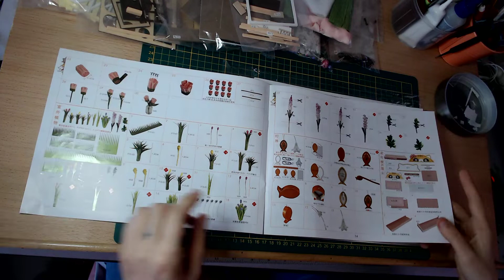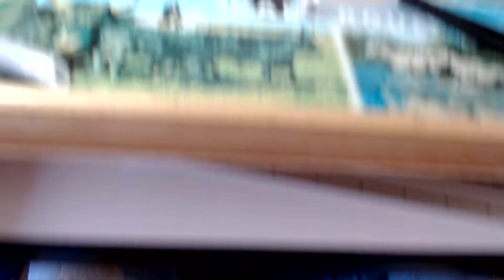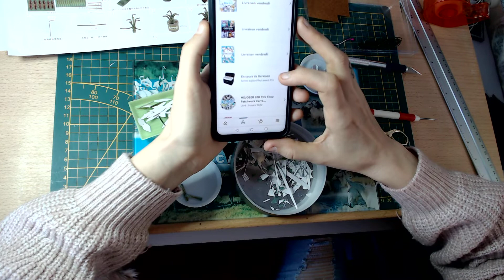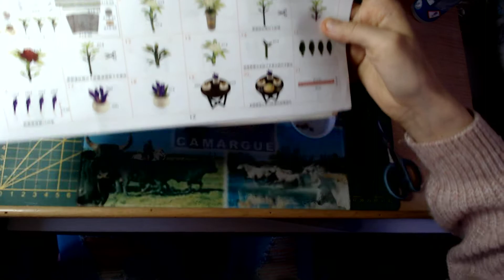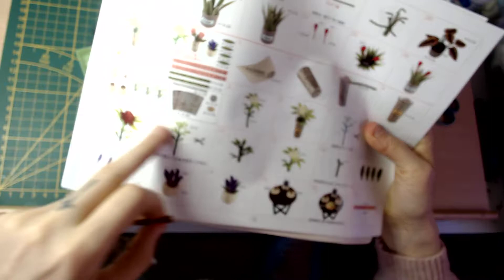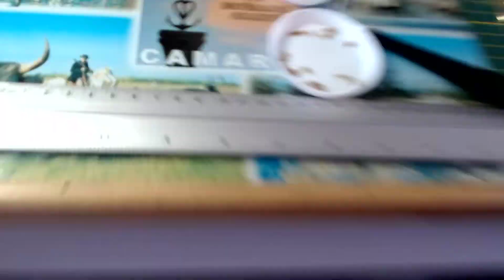🐱🐈construction maison miniature bar cat Garden partie 6 les pots de fleures 🐈🐱🌷🌼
💎💎bjr et bienvenue sur ma chaine YouTube,
 j espère que vous aller bien ,
bonne journée ou soirée a vous
bon visionnage 😘😘💎💎

😎 mon Messenger privée ses 😎
 👉 nounoursbbz 👈

👉 colle que j utilise 👈

 👉double face transparent que j utilise👈